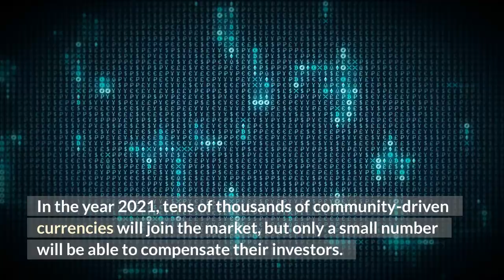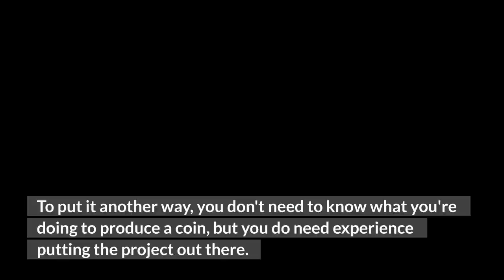Meta Doge Coin is Skyrocketing 99.97%| METADOGE Coin News and Updates!! | Crypto News Today